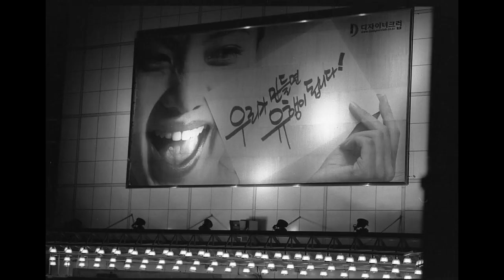밤시장산책(Night market).Dongdaemun,Seoul,Korea.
동대문 밤시장, 남대문 밤시장 모습을 필름카메라로 담았다.
 # 야간 포장 마차#노점# 배달꾼
FM2,Rollei. film camera works,
Night market of Dongdaemun,Namdaemun,Seoul,Korea)
Korean Night market, pedestrian, merchant, street vendor, street restaurant